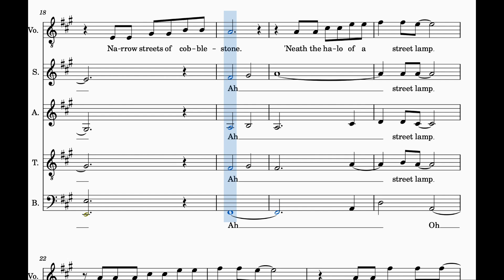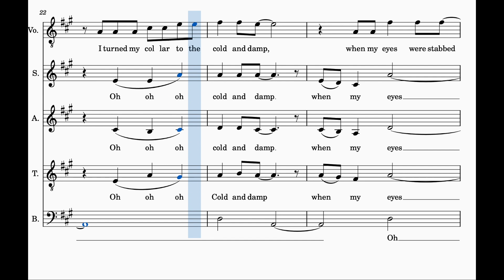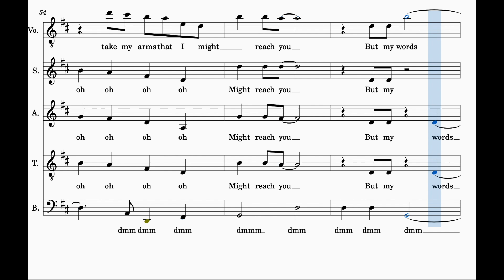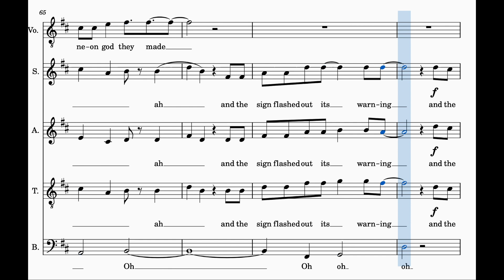The Sound of Silence BASS Part - Pentatonix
The Sound of Silence (BASS Part) by Pentatonix
Lead VOICE, BASS & SAT softer Voice